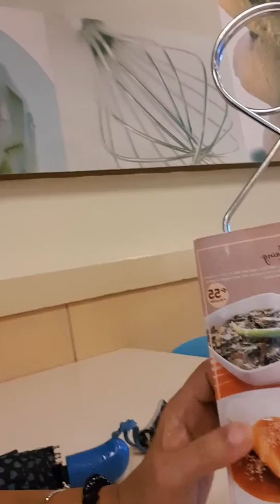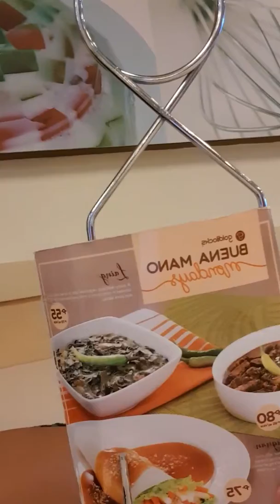Godilock (waiting my order)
Guyz im early here.coz i been to hi- pricision for my ITPH  lab.